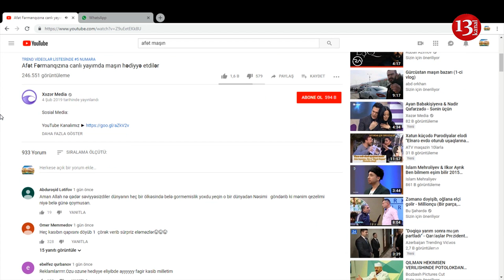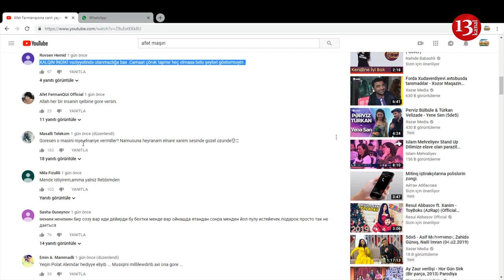Xəzər TV xalqı necə ələ salır: Xəzərdə Afət Fərmanqızı şousuna xalqın münasibəti: "utanmazlığa bax"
"Pəncu Şeş" oxuyan Afət Fərmanqızına Xəzər televiziyası bahalı maşın verdi: Xalqın indiki vəziyyətində utanmazlığa bax"